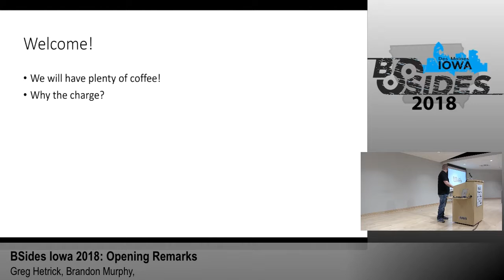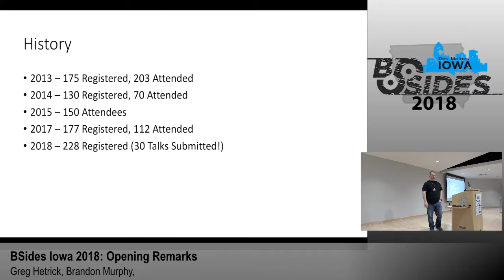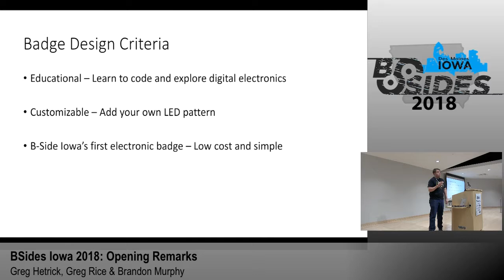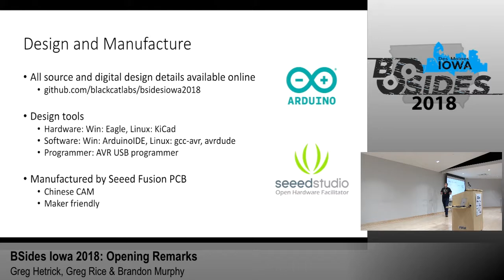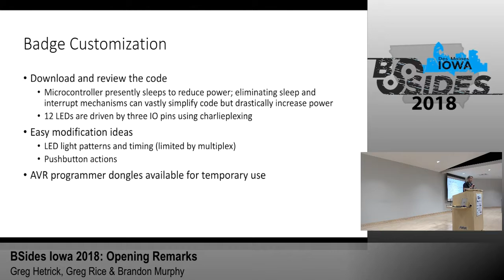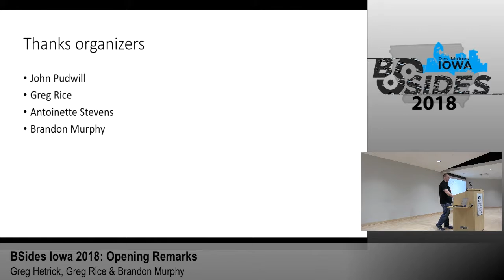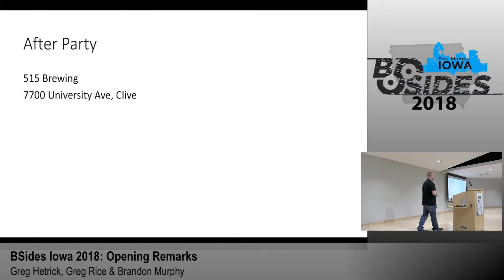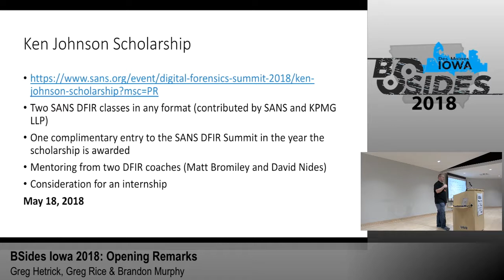BSides Iowa 2018: Opening Remarks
BSides Iowa 2018
Speakers: Greg Hetrick, Greg Rice (2018 Electronic Badges), & Brandon Murphy (CTF)